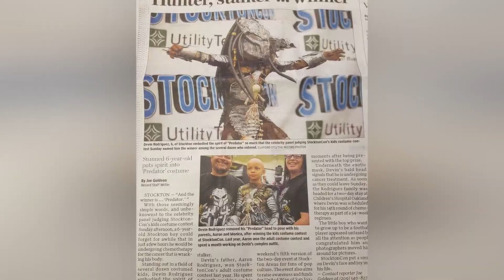Meet Devin, Rhabdomysarcoma Patient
Devin Rodriguez is tough. He loves to dress as the Predator, the fearsome alien from the popular film, and attend conventions where super-fans gather to show off their costumes. But it’s only after he removes his mask that people understand how strong he really is: He’s a cancer survivor.

At first, his parents suspected a bladder or urinary tract infection. Tests at a local community hospital came back negative, and the doctor sent him home. But they knew something was wrong. They took Devin to the emergency room, where an ultrasound revealed a mass and Devin was rushed to his local children’s hospital. Tests revealed Devin had stage IV rhabdomyosarcoma in his bladder, which had spread to his prostate, lymph nodes and lungs. Treated with radiation and chemotherapy, he spent much of the next year at the hospital.

Devin’s time at the hospital was made easier by Child Life Services, which are funded by donations to Children’s Miracle Network Hospitals, including making slime and animated movies, meeting professional athletes, and playing drums during music therapy.

Devin’s last chemotherapy treatment was in the summer of 2017 and he has since been declared no evidence of disease. Today, Devin loves baseball and plays pitcher and outfield on his local team.

Help kids like Devin by pledging to play games, heal kids

ABOUT: Extra Life unites thousands of gamers around the world to play games in support of their local Children's Miracle Network Hospital. Since its inception in 2008, Extra Life has raised more than $70 million for sick and injured kids.

Connect with Extra Life online!

Connect with Children’s Miracle Network Hospitals online!